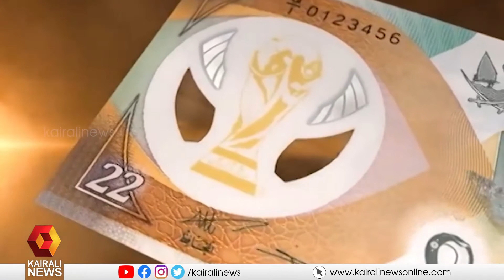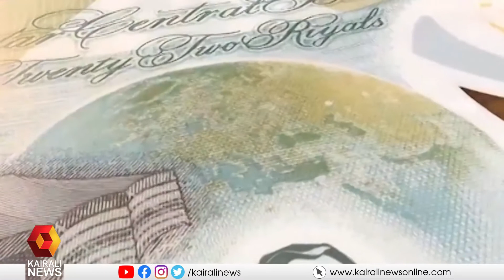സ്‍പെഷ്യൽ ഫിഫ 2022 ലോകകപ്പ് സ്മാരക കറന്‍സിയും ,നാണയവും പുറത്തിറക്കി ഖത്തർ സെട്രൽ ബാങ്ക്Kairali News